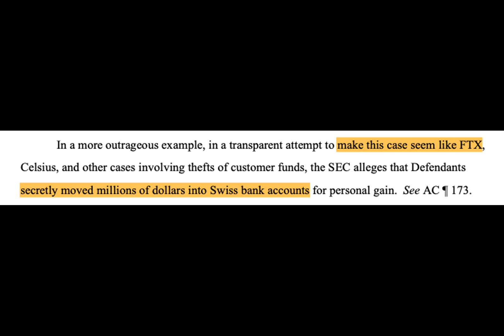Do Kwon and Terraform Labs ask judge to toss SEC’s lawsuit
Do Kwon, the co-founder now-collapsed Terraform ecosystem maintains he and his firm did not skirt U.S. securities laws.